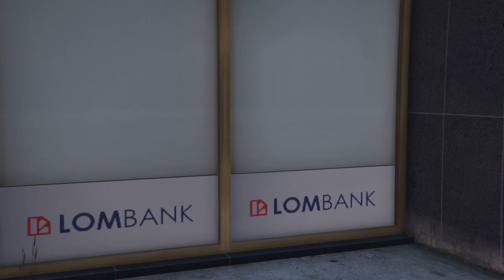Alien Invasion! - Grand Theft Auto V - Episode 12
Grand Theft Auto V Single Player Story Mode Playthrough.

0:00 Intro
0:32 Into The Morgue
8:18 Hide
8:29 Warning Franklin
12:55 Alien Invasion!
18:44 Outro